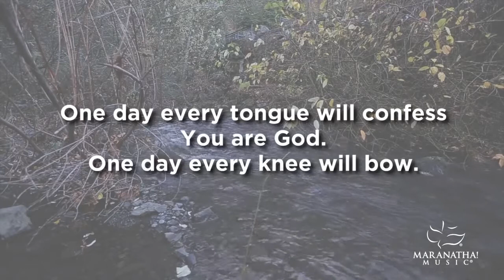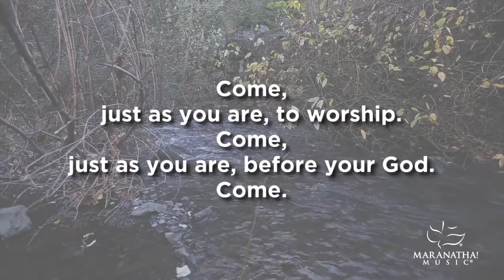Come, Now is The Time To Worship Maranatha! Music Lyric Video